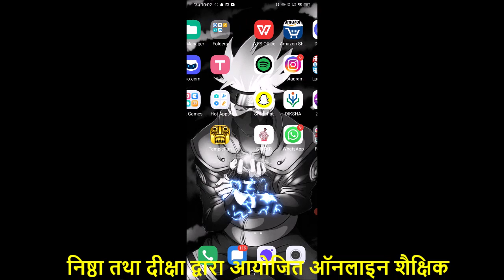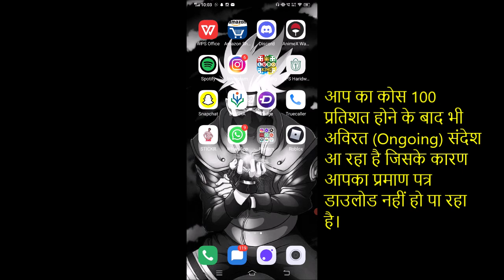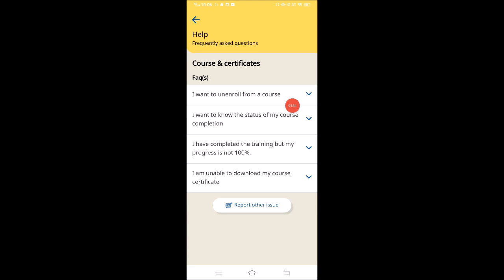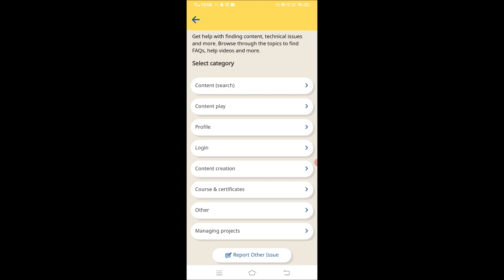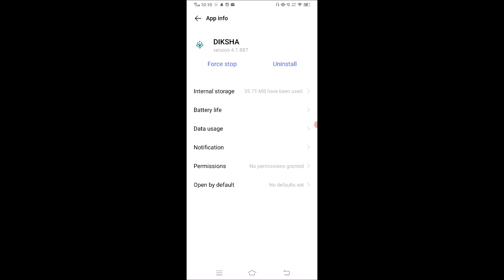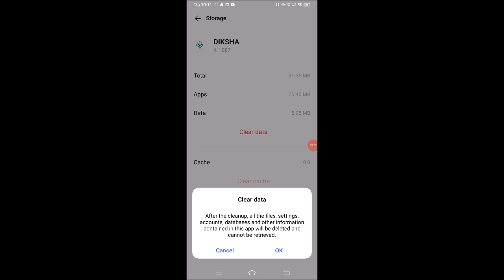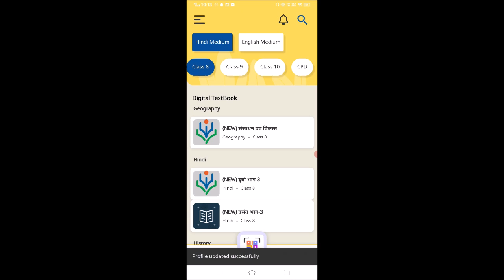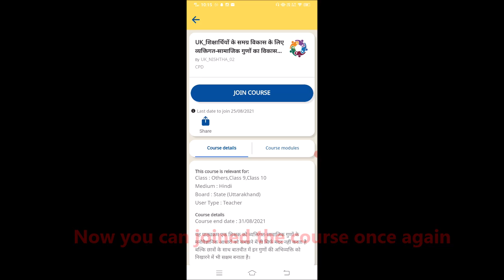DIKSHA TRAINING SOULATION (Part 2) VIDEO CREATED BY Mr. PRADEEP NEGI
निष्ठा तथा दीक्षा द्वारा आयोजित ऑनलाइन शैक्षिक प्रशिक्षण में हमारे शिक्षक साथियों को ऑनलाइन कोर्स करने में कई प्रकार की परेशानियों का सामना करना पड़ रहा है जैसे -

कोस पुरा होने के बाद प्रमाण पत्र (Certificate) नहीं आ रहा है।

मूल्यॉकन में तीनों प्रयास कर लिये और उनके अंक 70 प्रतिशत से कम आये तो उनके प्रमाण पत्र कैसे आयेगा ?

मौबाईल पर संदेश आ रहा है Unable to load the content  जिसके कारण आप कोर्स में आगे नहीं बड़ पा रहे है या कुछ कोस के भाग नहीं खुल रहे है।

प्रशिक्षण पूर्ण करने के बाद कोर्स को अविरत (Ongoing) दिखा रहा है

इन सभी समस्याओं का समाधान इस वीडियो में है कृपया करके वीडियो को ध्यान पूर्वक देखें इसके बाद भी अगर किसी की कोई समस्या आती है तो वह नीचे दिए हुए नंबर पर संपर्क कर सकते हैं
PRADEEP NEGI